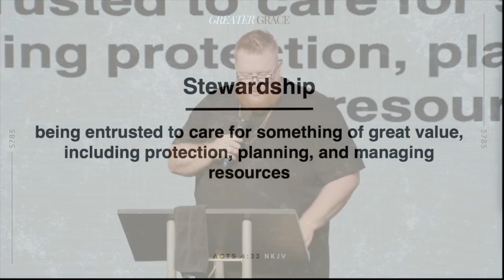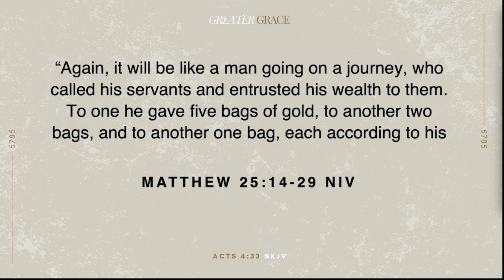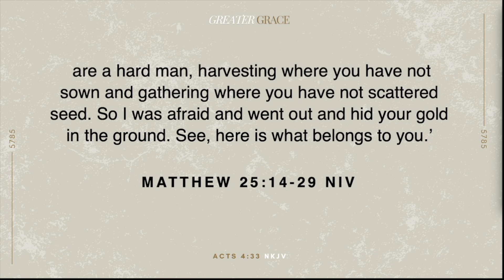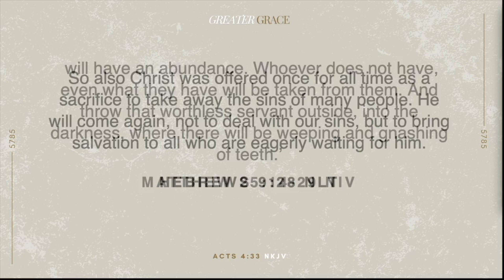The Year of Greater Grace | Stewarding Your Miracle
"Stewarding Your Miracle" by Jered MacDowell
One Church
211 JB Road